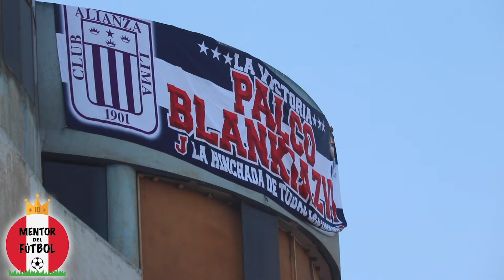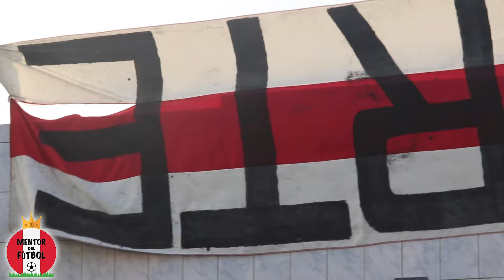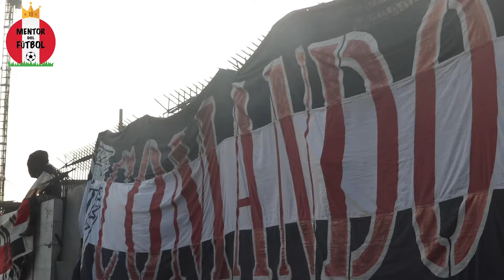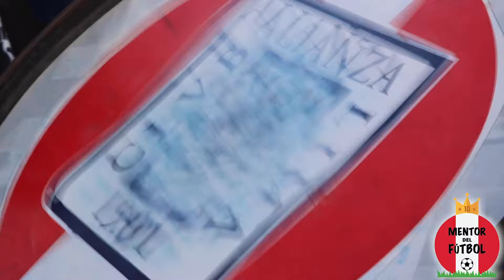2021 ¡El video perdido del COMANDO SVR ⚪️🔵 EN MATVTE! 🇵🇪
En los exteriores del Estadio de Matute en La Victoria, se vivió un banderazo del Comando Svr y de los hinchas en general de Alianza Lima.

Estuvieron en Abtao (Puerta de la tribuna norte) y en Isabel La Católica (tribuna sur), a la espera de la salida del club de sus amores.

Un alrededor de 500 hinchas a más se hicieron presente en el fortín aliancista y dejaron la garganta entonando las canciones más representativas, con el plus de las tarolas, trompetas, bombos y banderas.